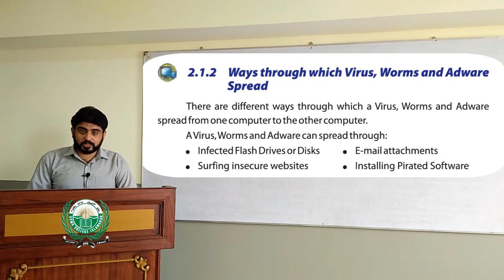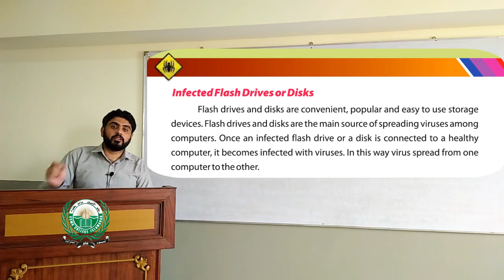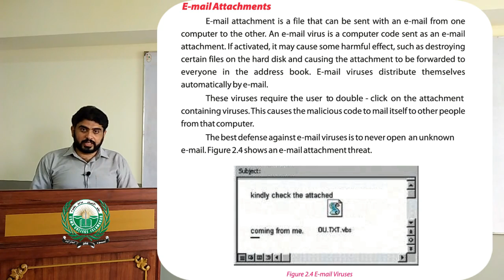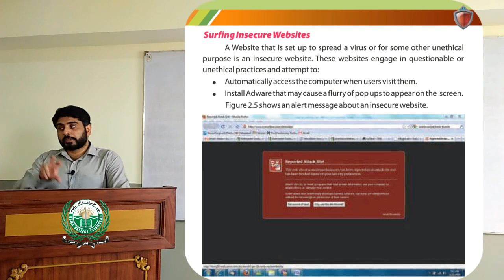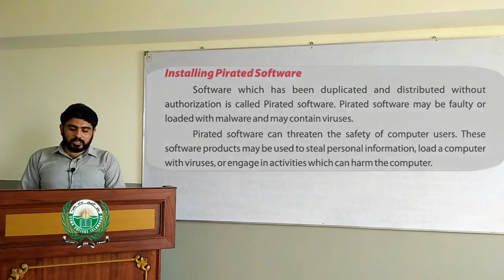COMPUTER CLASS 8th LECTURE 6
PRESENTED BY: PROF. MUSHAHID HUSSAIN